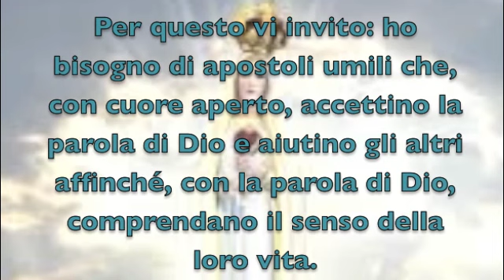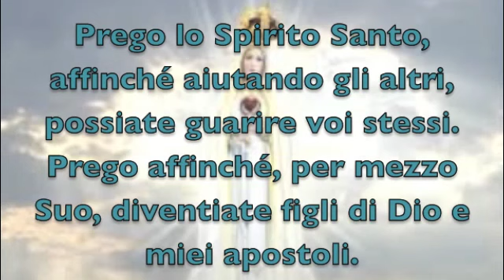Medjugorje messaggio della Madonna 2 settembre 2013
Cari figli, vi amo tutti quanti, tutti voi, tutti i miei figli, siete tutti nel mio cuore, tutti voi avete il mio amore materno e tutti quanti desidero condurvi affinché conosciate la gioia di Dio. Per questo vi invito: ho bisogno di apostoli umili che, con cuore aperto, accettino la parola di Dio e aiutino gli altri affinché, con la parola di Dio, comprendano il senso della loro vita. Per poter far questo, figli miei, dovete, attraverso la preghiera ed il digiuno, ascoltare col cuore e imparare a sottomettervi. Dovete imparare a rifiutare, tutto quello che vi allontana dalla parola di Dio e anelare solo ciò che vi avvicina. Non abbiate paura, io sono qui. Non siete soli. Prego lo Spirito Santo affinché vi rinnovi, affinché vi fortifichi. Prego lo Spirito Santo, affinché aiutando gli altri, possiate guarire voi stessi. Prego affinché, per mezzo Suo, diventiate figli di Dio e miei apostoli. Poi con grande preoccupazione la Madonna ha detto: Per Gesù, per mio Figlio, amate coloro che Lui ha chiamato e anelate alla benedizione di quelle mani che solo Lui ha consacrato. Non permettete che il male regni. Nuovamente vi invito: solo con i miei pastori il mio cuore trionferà. Non permettete al male che vi separi dai vostri pastori. Vi ringrazio.